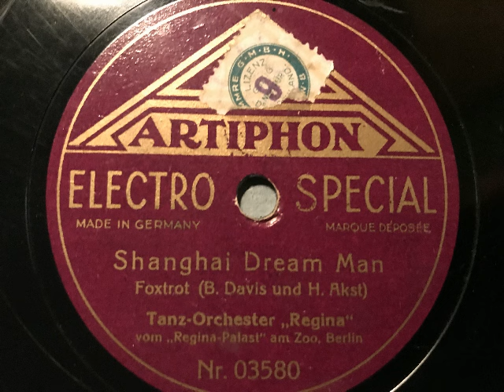Tanz-Orchester Regina vom Regina-Palast am Zoo, Shanghai Dream Man, Foxtrot, Berlin, 1929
Tanz-Orchester Regina vom Regina-Palast am Zoo, Berlin, Dirigent: Paul Kley. Shanghai Dream Man, Foxtrot von Davis und Akst. Artiphon Electro-Special, Aufnahme von 1929. Abbildung: Gaukler-Vorführung in Shanghai (aus dem Photoalbum einer China-Reise von 1927). Eine Schellackplatte aus dem Schallarchiv des Radiomuseum Hardthausen.